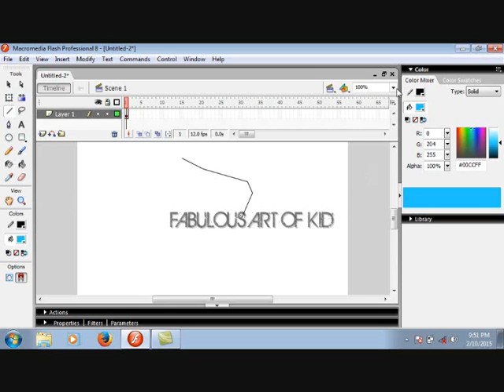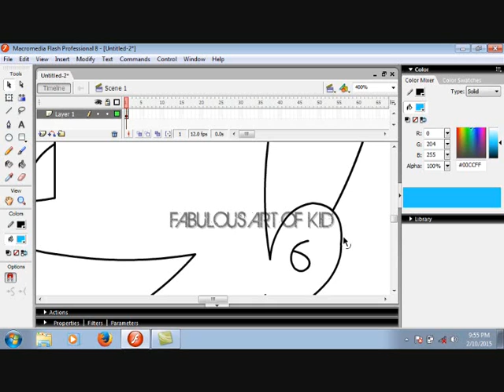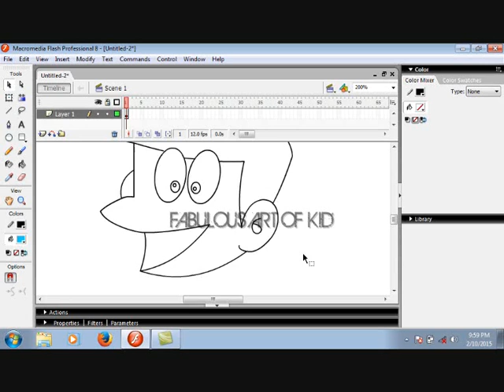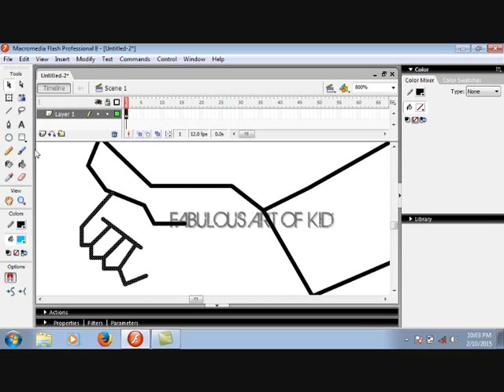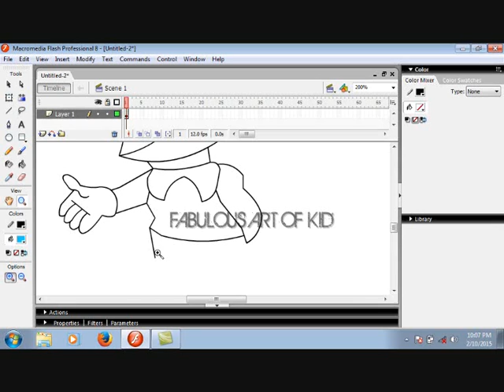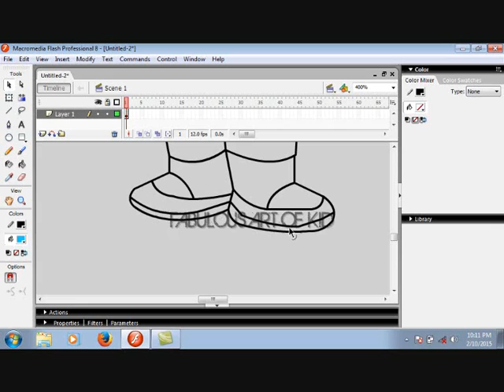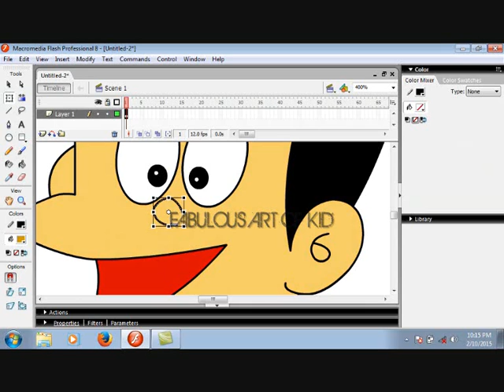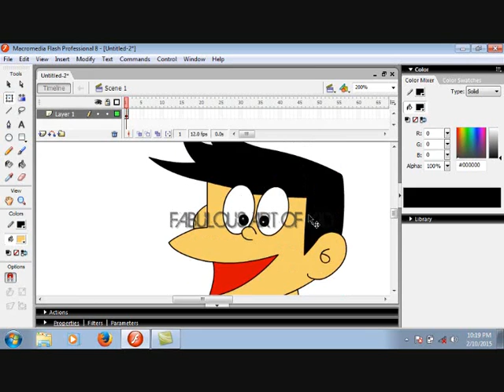Cara Menggambar Karakter Suneo dengan Flash 8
Tutorial By : Hendra Pujawan